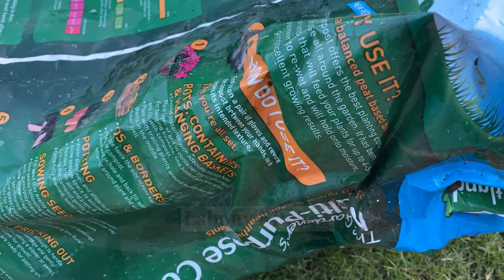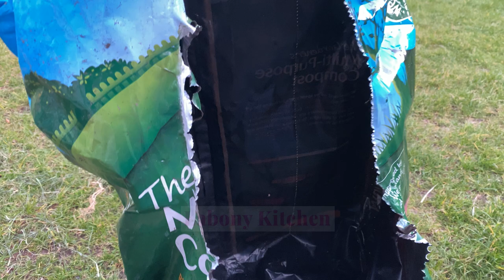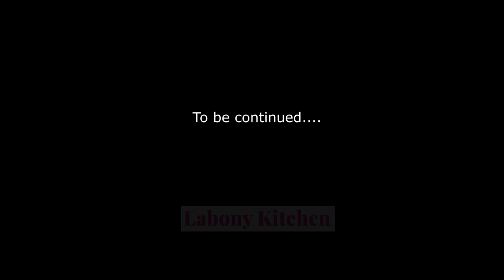এই পদ্ধতিতে মাত্র তিন সপ্তাহে মুলার শাক খাওয়ার উপযোগী হয়ে যাবে RADISH GROWING IN JUST THREE WEEKS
আস্সালামুআলাইকুম,
Thank you for browsing Labony Kitchen. In this video today, I am showing you how to grow radish. For a spring planting, sow seeds 4–6 weeks before the average date of last frost. See local frost dates here. It's best to plant radish seeds directly in the garden so as not to disturb their roots. Directly sow seeds outdoors ½ to 1 inch deep and 1 inch apart in rows 12 inches apart.

মূলা একটি পুষ্টিকর সবজি হলেও অনেকেই মূলা খতে পছন্দ করেন না। মূলাতে প্রচুর পরিমাণে ক্যারোটিন তথা ভিটামিন এ, ক্যালসিয়াম ও লৌহ রয়েছে। এ দেশে মূলার আবাদ দিন দিন বাড়ছে। বিশেষ করে অমৌসুমে মূলা আবাদের দিকে চাষিরা ঝুঁকে পড়েছেন।

অনেক সময় মূলা পাতার বিট্‌ল বা ফ্লি বিট্‌ল পাতা ছোট ছোট ছিদ্র করে খেয়ে ক্ষতি করে। এ ছাড়া করাত মাছি বা মাস্টার্ড স’ ফ্লাই, বিছা পোকা ও ঘোড়া পোকা পাতা খায়। বীজ উৎপাদনের সময় ক্ষতি করে জাব পোকা।
মূলা পাতায় অল্টারনারিয়া পাতায় দাগ একটি সাধারণ সমস্যা। এছাড়া হোয়াইট স্পট বা সাদা দাগ রোগও দেখা যায়।

The postage cost in each product only for the UK mainland only.
⏩⏩ Do you want me to keep on producing a lovely video? Support me

👍👍👍👍👍 আমার এই রেসিপিটি ভালো লাগলে অবশ্যই লাইক, কমেন্ট এবং শেয়ার করবেন । আর যারা আমার রান্না গুলো ট্রাই করেন তারা সেই রান্নার ছবি বা ভিডিও আমার ফেসবুক পেইজে শেয়ার করতে পারেন